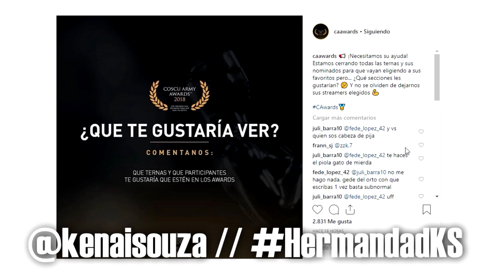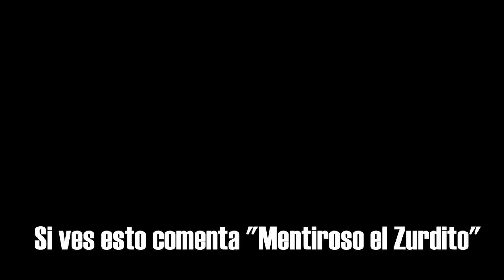Termino con la Novia por el FORTNITE - Squad Random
🔥 Puedes ayudarme a crear contenido poniendo "KENAIVSOUZA" en la tienda de Fortnite! 🔥
En esta ocasión nos encontramos a un joven de  Argentina mas específicamente de Córdoba, quien tras la ruptura con su novia luego de 5 meses nos cuenta que le fue infiel. FORTNITE SQUAD RANDOM. Apoya el video así sigo subiendo contenido a este canal♥
HermandadKS presente 🐻